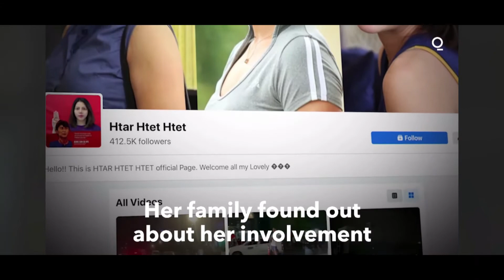Myanmar - Miss Grand International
Myanmar - Miss Grand international on her fight for her country